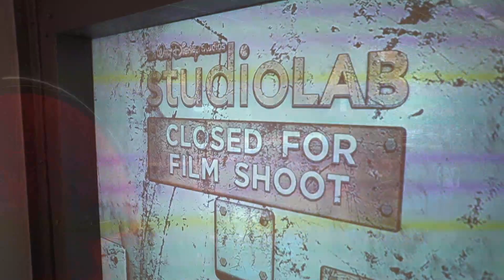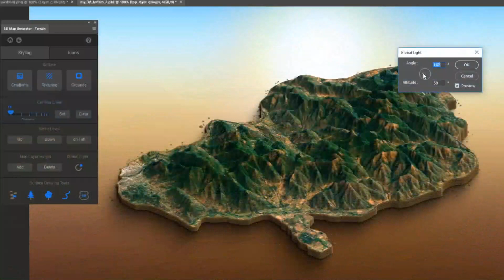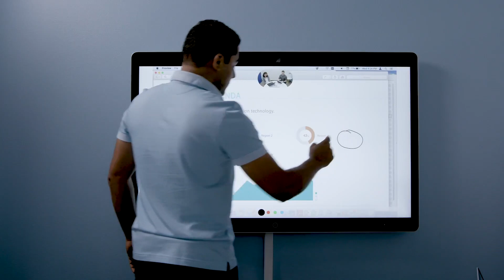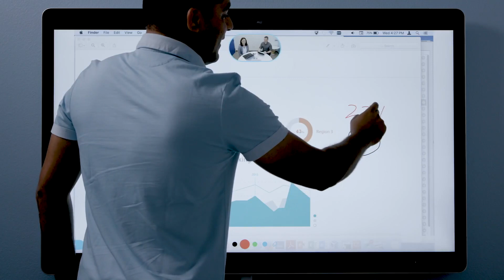Behind the Scenes at Disney's StudioLAB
Disney is using tech from Cisco and other partners to reach consumers in new ways. We take you behind-the-scenes at the StudioLAB, where Disney execs explain how 5G networks will unlock new opportunities in storytelling and content distribution.